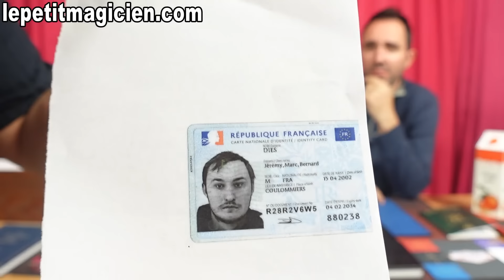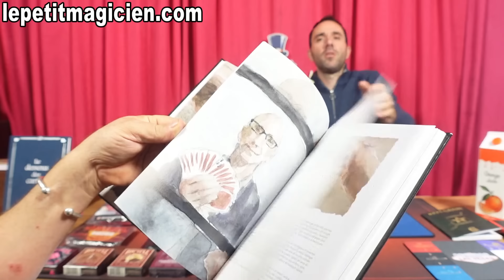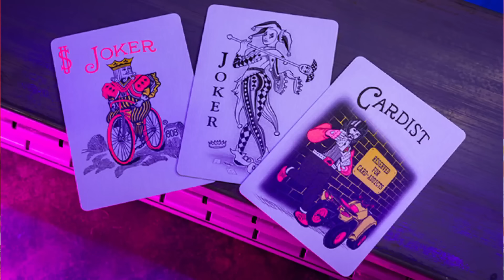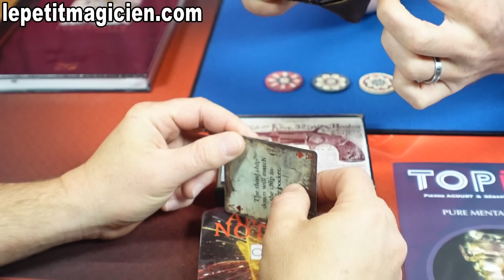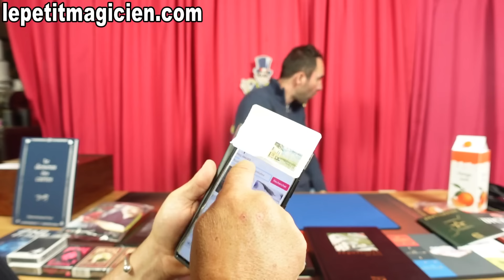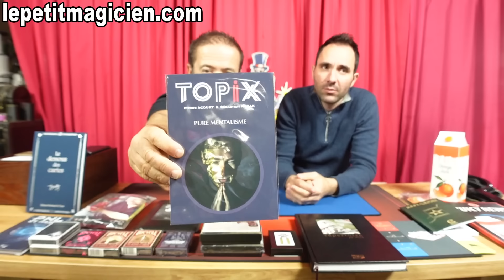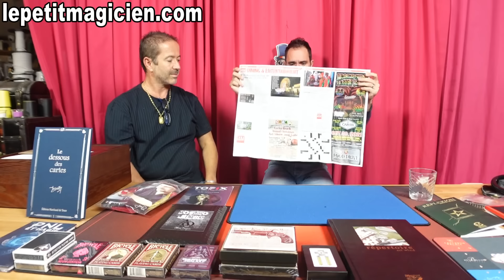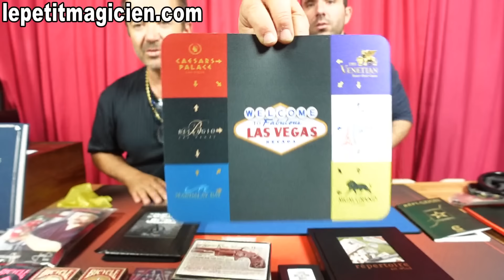Unboxing N°89 - lepetitmagicien.com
00:00 - Unbnoxing N°89 :

05:13 - Livre Le Dessous Des Cartes - Duraty :

07:20 - PNL Et Magie , D'autre Secrets - Benoit Campana :

12:20 - Livre Répertoire - Asi Wind :

21:50 - Livret Réfléxion - Michael Murray :

36:00 - Bicycle Star Fire Pink Neon :

36:40 - Bicycle Celtic Myth Asymmetrical :

36:40 - Bicycle Celtic Myth Symmetrial :

38:18 - Guardians of The Galaxy - Theory 11 :

39:00 - Jeu De Carte Lounge Marked Tarmac Black - Jetsetter :

42:55 - The Con - Steve Cook :

50:45 - Amazing Notebook - Mago Flash

56:00 - Super Ball Tube :

01:00:55 - TOPIX - Pierre Acourt & Macak :

01:33:10 - Juicy News - Tora Magic :

01:36:25 - Mr Gloves - Juan Pablo :

01:48:17 - Motam'O Jumbo - Olivier Dequin :

01:49:05 -Casin'O Version Tapis - Olivier Dequin :